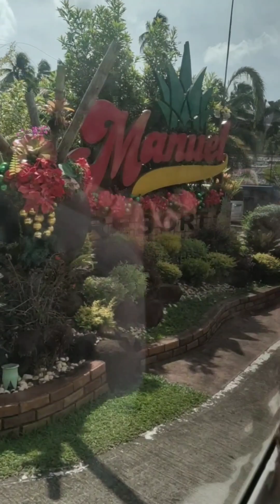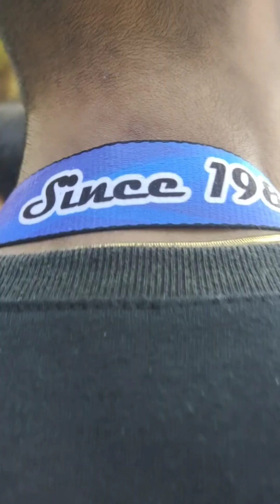The indigenous people's tour. Katipunan zamboanga del norte LGU.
Ang video na ito ay pagbibigay ng pagkakataon sa mga poorish of the poor na makapag tour sa ibang lugar. Pinangunahan ni Ms. Emma Melendrez Tagbac , Municipal Social welfare development officer of katipunan zamboanga del norte.
Kasama ang mga I.P children.
Kasama ang mga child development teachers at barangay officials.
Laking pasasalamat ng  Ip's. at mga barangay officials kay mayor Miko Wong na binigyan sila ng budget para makapag tour ang mga poorish of the poor o Ip's.